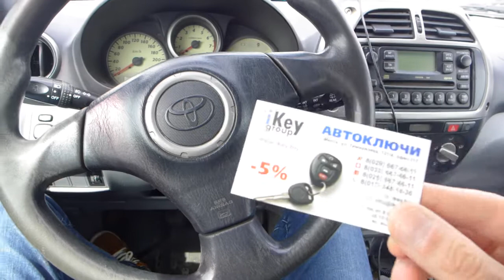Тойота Рав4 изготовление дубликата чип ключа зажигания Рав 4 Rav Toyota rav4 Remote key programming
Тойота Рав4 2000 года на сделали и запрограммировали дубликат автоключа зажигания на три кнопки в Минске. На изготовление чип ключа зажигания Toyota Rav 4 ушел час. Привязали к блоку иммобилайзера транспондер, синхронизировали работу кнопок центрального замка дистанционного управления.

How To Program A New Key For Toyota Rav4
Key Programming Procedure VW
Key programming of Key Less Go/Proximity key Toyota rav 4